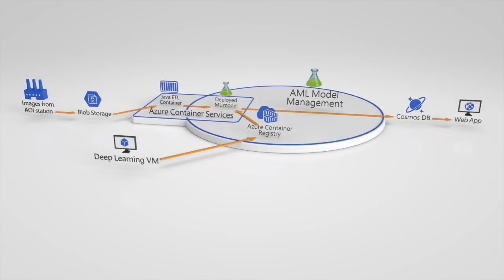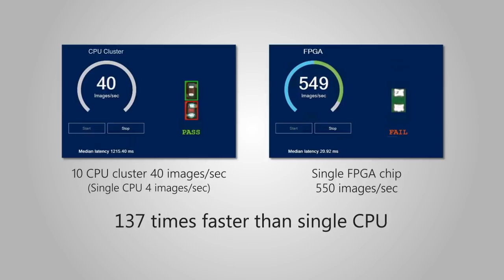Jabil pilots Azure and Project Brainwave in advanced manufacturing solutions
Jabil provides advanced manufacturing solutions that require visual inspection of components on production lines. Their pilot with Azure Machine Learning and Project Brainwave promises dramatic improvements in speed and accuracy, reducing workload and improving focus for human operators.